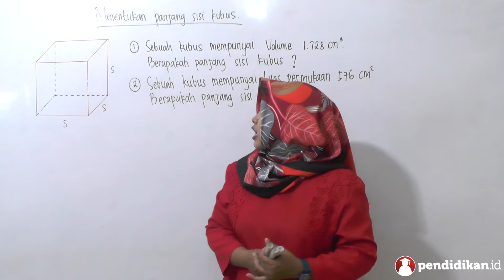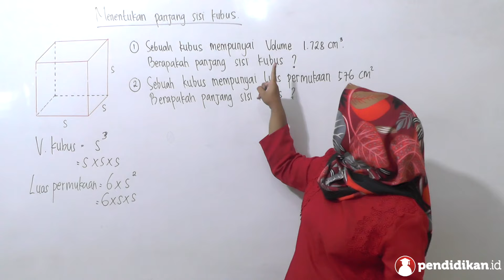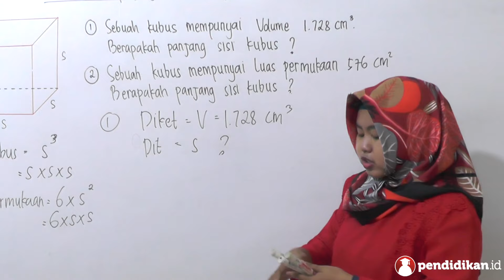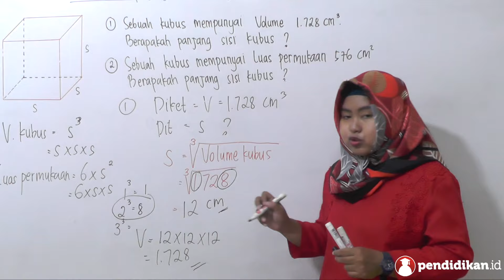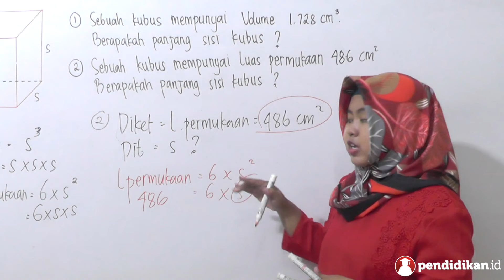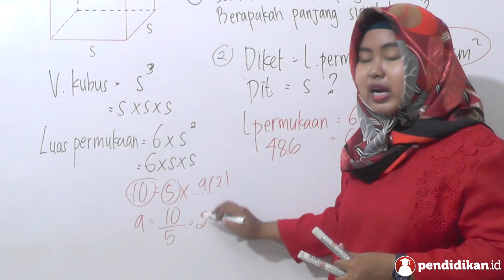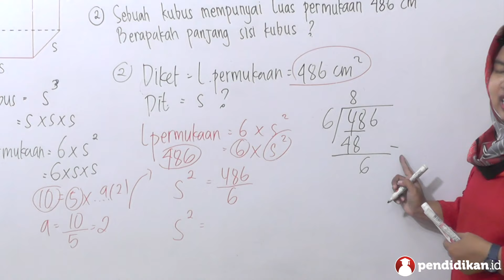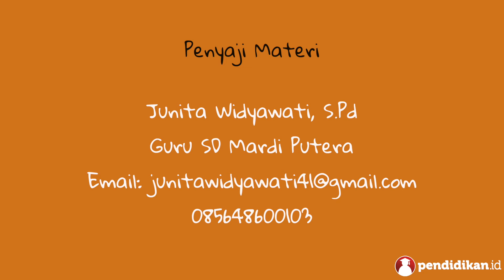Kelas 06 - Matematika - Menentukan Panjang Sisi Kubus | Video Pelajaran Sekolah K13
Yuk pelajari selengkapnya tentang Menentukan Panjang Sisi Kubus bersama Ibu Junita Widyawati, S.Pd dari SD Mardi Putera